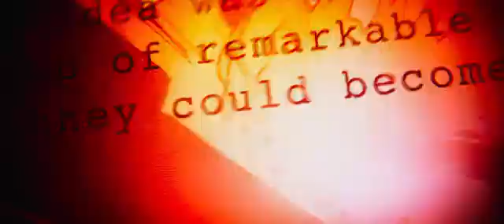Avengers lneinty war new trailer full Hollywood dubbed movies status trailer (2017) zubair aryan😘😘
New Hollywood status trailer zubair aryan 😋